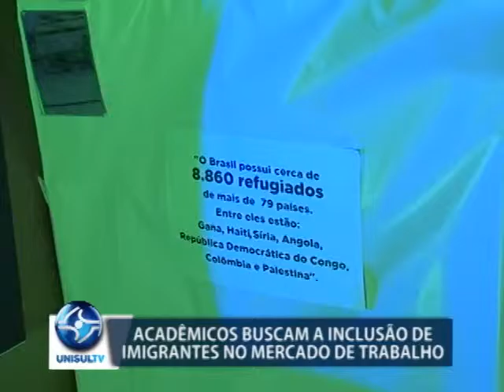Projeto proporciona a inclusão de imigrantes no mercado de trabalho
Durante os cinco dias do Plus - Festival de Comunicação, os acadêmicos de Publicidade e Propaganda divulgaram um trabalho realizado em parceria com o curso de Relações Internacionais, que proporciona a inclusão de imigrantes no mercado de trabalho